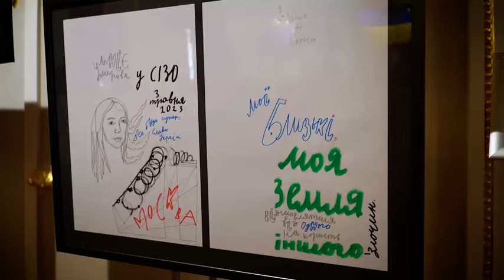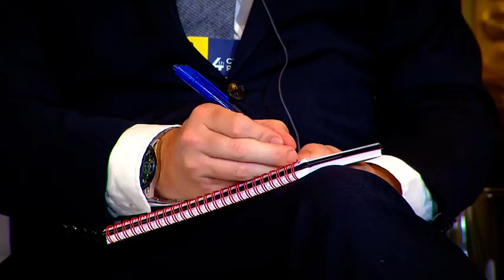Приниження та знущання над Кримом буде припинено // Зеленськи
В етері: Приниження та знущання над Кримом буде припинено // Зеленськи